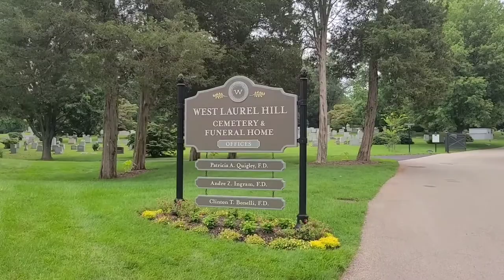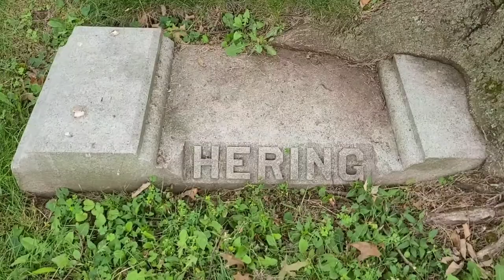Dr Constantine Hering. Father of american homeopathy.